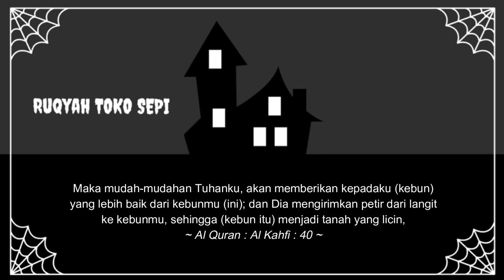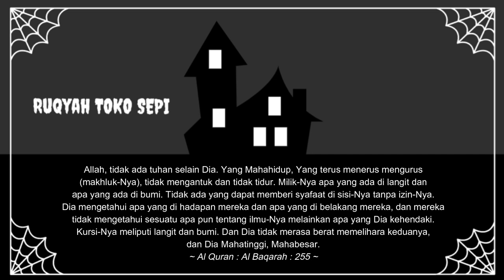RUQYAH TOKO SEPI